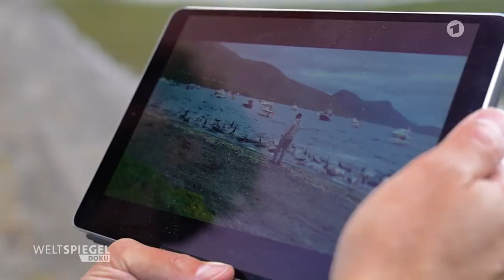Warum auf Färoer Delfine getötet werden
🎥 Waljagd auf den Färöer Inseln - Warum gibt‘s das noch? / Doku / 45 Minuten

Wale und Delfine - fast überall auf der Welt begeistern sie uns. Sie gelten als intelligent, sozial und die Begegnung mit ihnen berührt diejenigen, die sie erleben dürfen. Aber es gibt auch Menschen in Europa, die Wale und Delfine töten. Beim so genannten Grindadráp, der Wal-Treibjagd, werden auf den Färöer Inseln jedes Jahr hunderte Grindwale und andere Delfine abgeschlachtet.